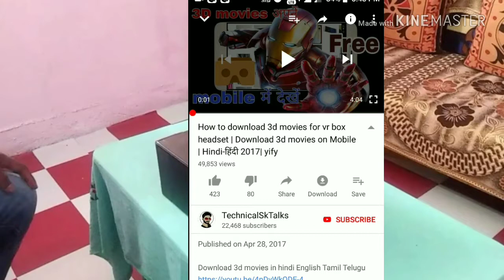120 inch budget projector Egate i9 unboxing • best projector for home theater india • amazon 2018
120 inch budget projector Egate i9 unboxing and test • projector below 10000 • cheap projectors